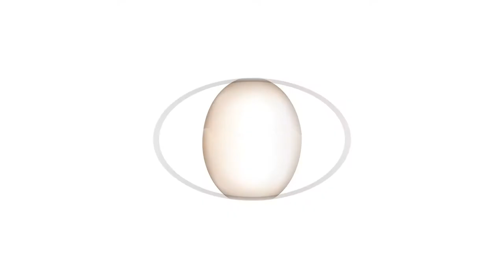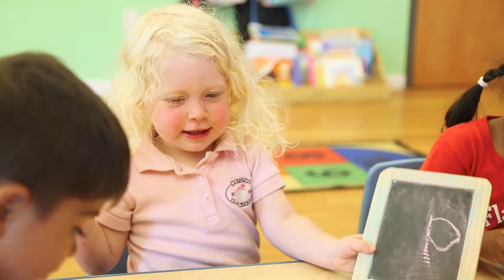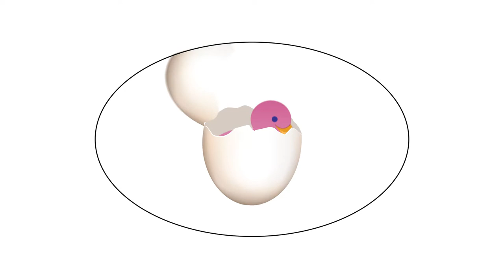Dallas Video Production – Frozen Fire Films | Education Testimonial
Frozen Fire Films specializes in the creation of content marketing videos, training videos, TV commercials, educational videos, and more. Our expertise as a digital business development company focuses on supporting and enhancing our clients’ online presence. We will work closely with you to produce interesting, high quality video that gets results.